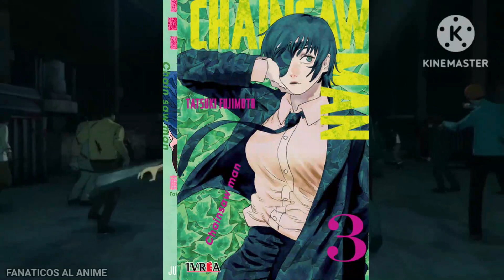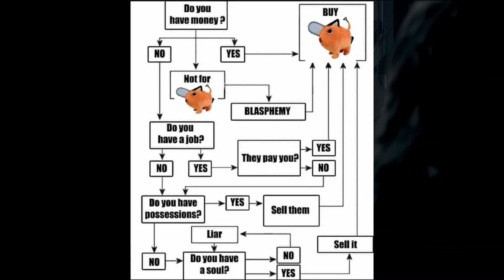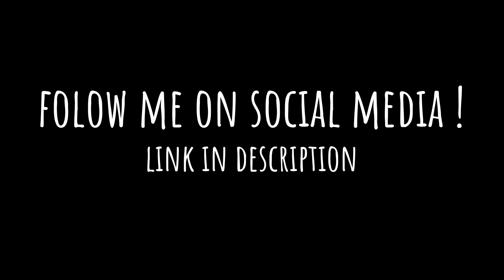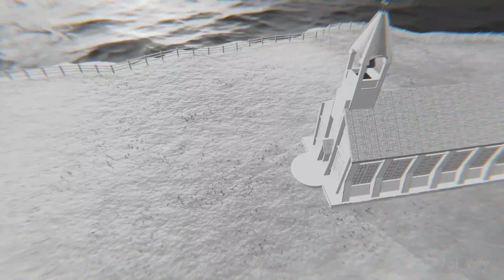LOS MEJORES TOMOS DE CHAINSAWMAN!!!!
ANIME
TAMBIEN SUBO anime y manga y juegos de terror

este es mi humilde canal de bajo muy bajo presupuesto pero que busca hacer reir y dar mi opinion de animes
y de paso algun dia tener plata para mejorar la tostadora con la que edito
y para ayudar a mi familia pagando mi universidad solo
siganme en twitter como
y en tik tok como @kenssen1
MARCAS DE TIEMPO:
0:00 intro
0:40 tomo 2-3
1:52 tomo 4 aki ...
3:32 tomo 1
5:18 tomo7-8
7:11 tomo 10
8:58 tomo 5-6
10:58 NO ABRAS LA PUERTA
13:13 fin
15:00 conclusion
15:50